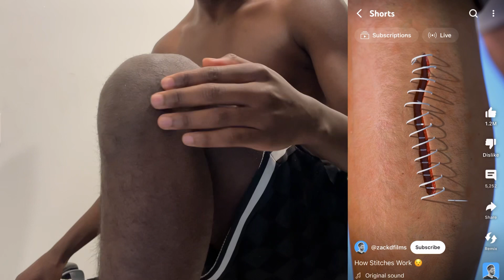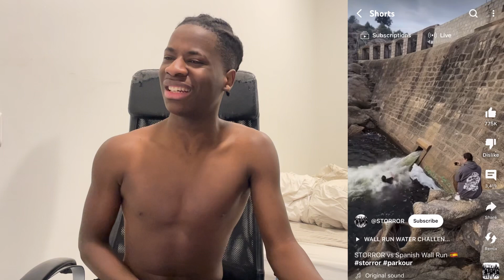I’M DONE 😂… February Trending YouTube Shorts REACTION 🔥